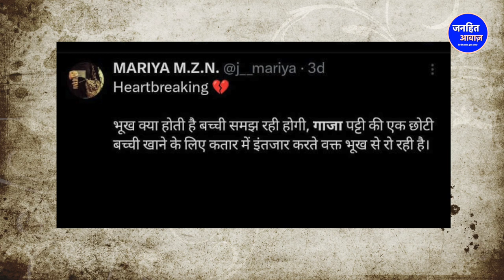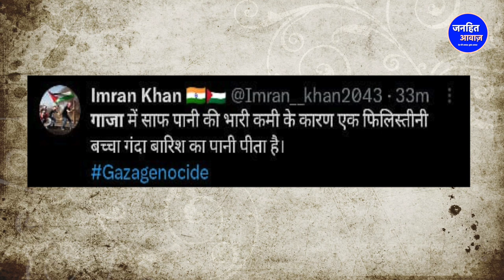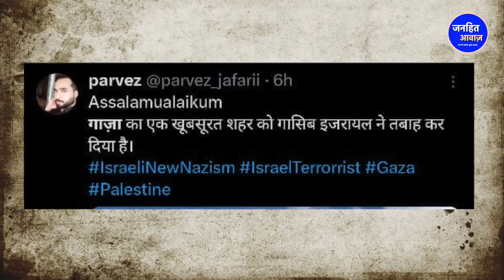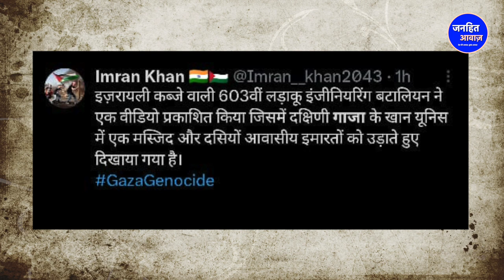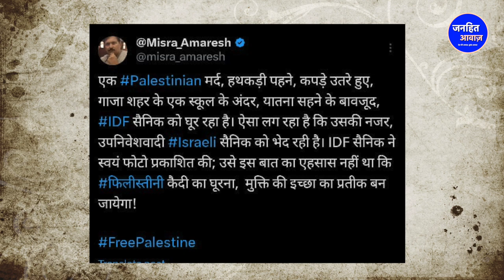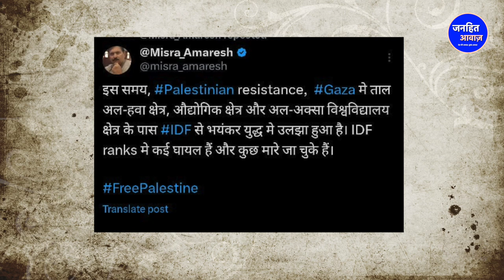गाजा ने खदेड़े इजराइल के सैनिक